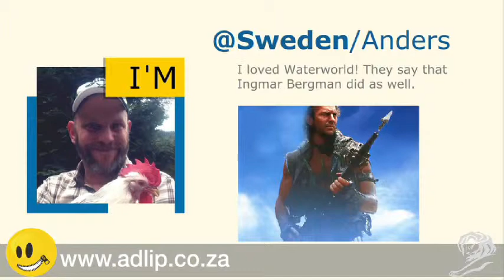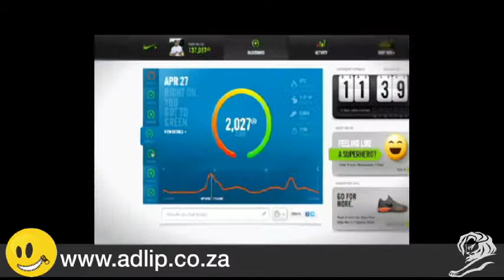September 2012 - RG/A's Cannes winning Cyber & Titanium Nike Fuelband+ entry.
The inside story on what makes a Cyber & Titanium Cannes Grand Prix Winner.